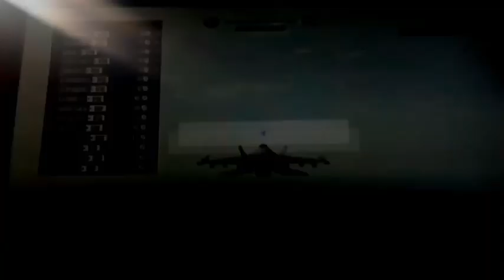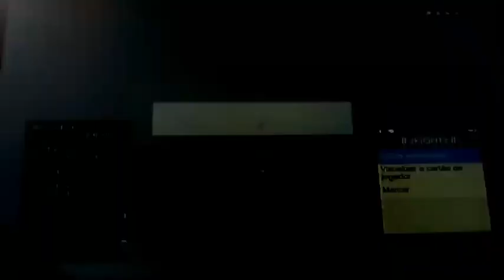USAF vs XF50 SESSÃO CVT #3 PAU NELAS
USAF #1